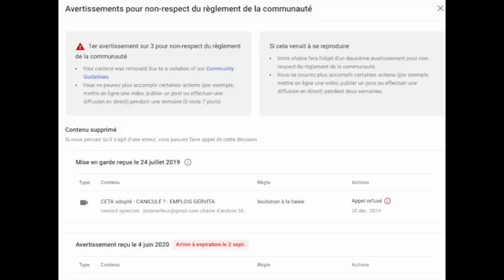CHAINE PRINCIPALE JIM LE REVEILLEUR STRIKEE - CENSURE TOTALE - REJOIGNEZ MOI ICI